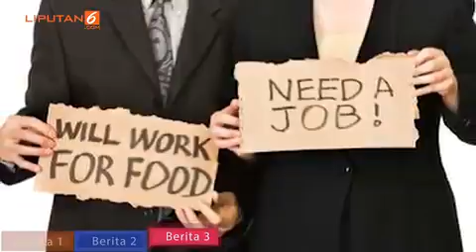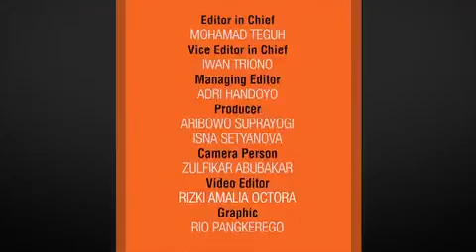Ahok Sebut Penghadangan Truk Sampah Oleh Warga, Aksi Premanisme